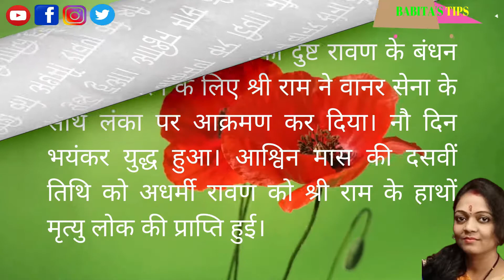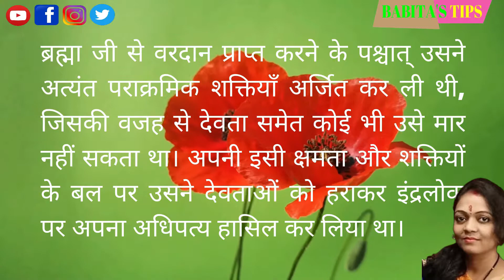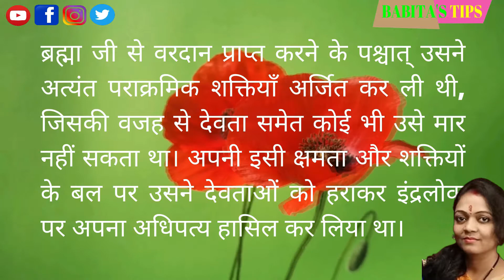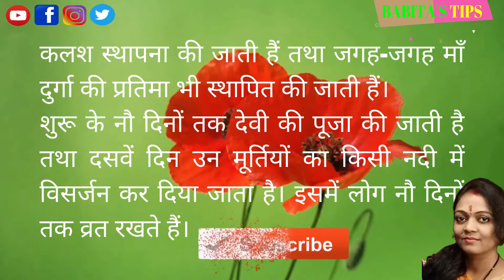दशहरा और विजयादशमी में अन्तर | Difference On Dussehra and Vijayadashami | Durga Puja | Vijaya Dashmi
दोस्तों, इस वीडियो में दशहरा और विजयादशमी में अन्तर हिंदी में बताया गया है।
आपका धन्यवाद शुक्रिया।